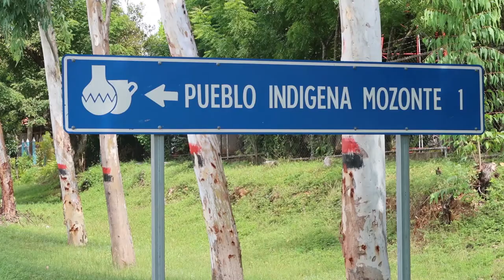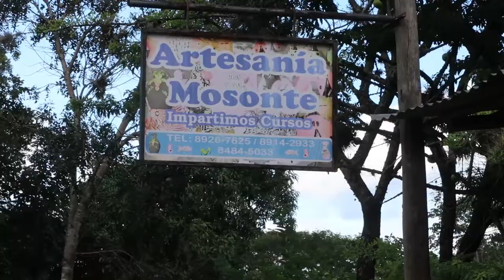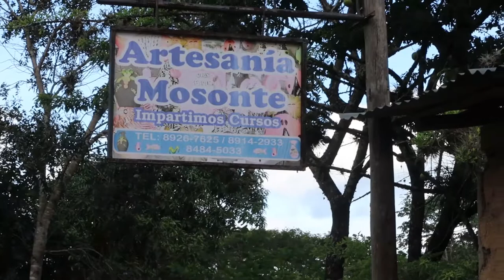MOZONTE PUEBLO INDÍGENA de NICARAGUA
Hola mis chateles les traigo un video del pueblo indígena de Mozonte en Nueva Segovia.

0:00 INTRO
1:00 HISTORIA
2:00 DESARROLLO
5:50 CONCLUSION